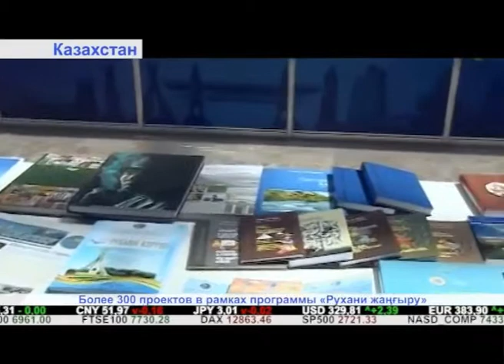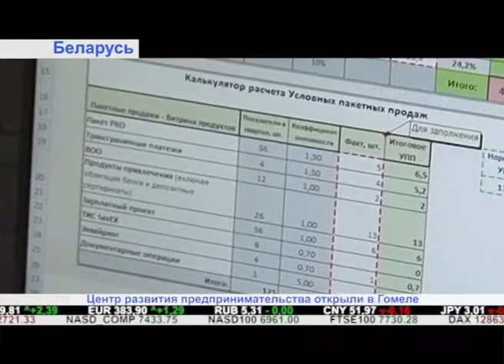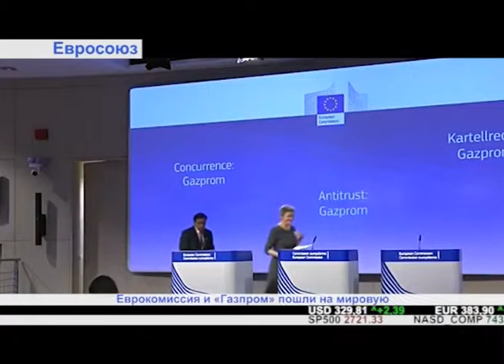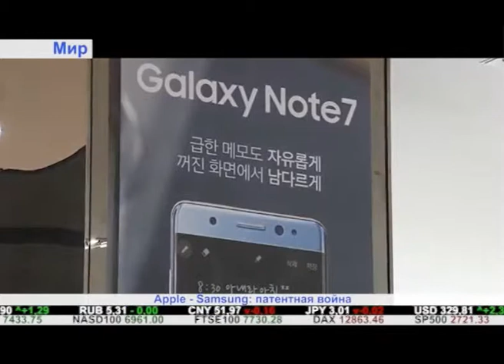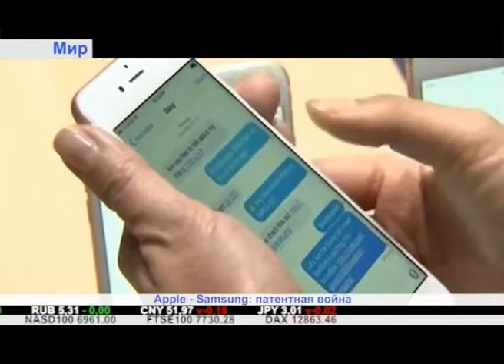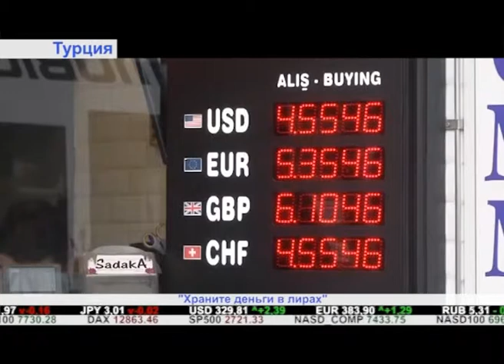"Дайджест экономической прессы" (29.05.2018)